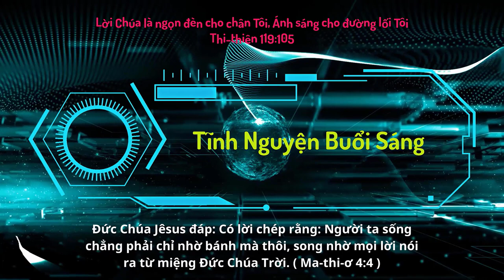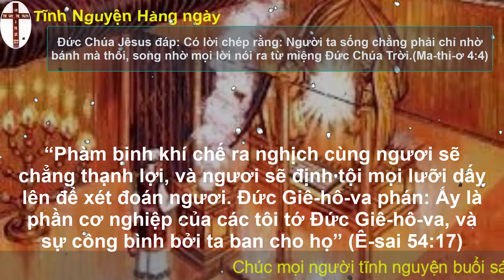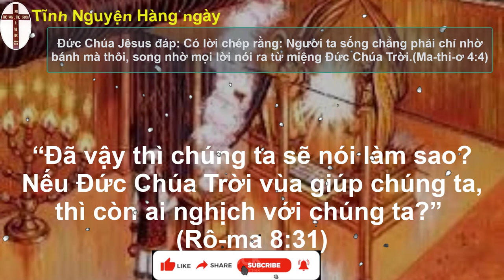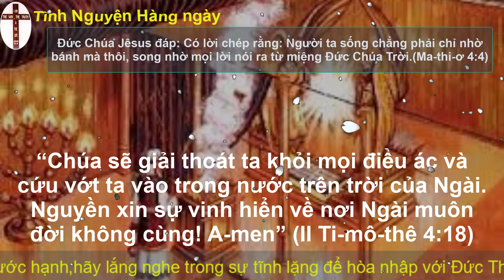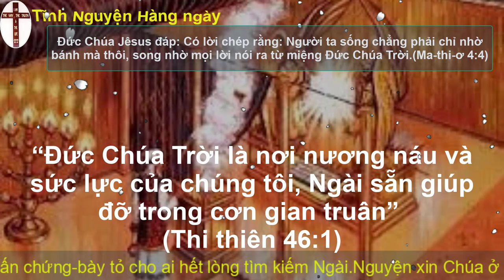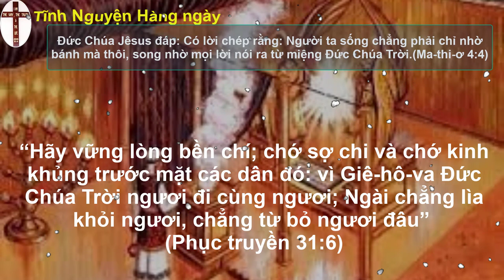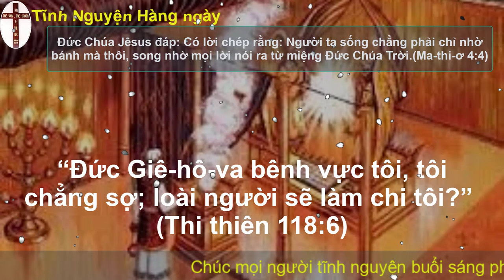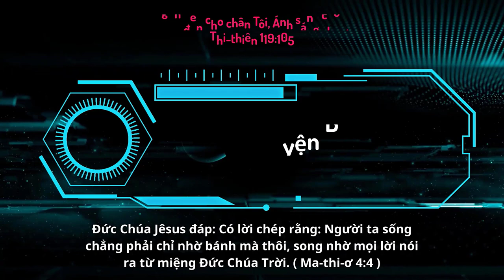Oneway Radio | Tĩnh Nguyện Hằng Ngày 10/08/2023 | Dưỡng Linh cơ Đốc